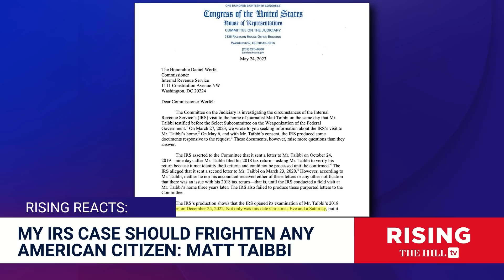Matt Taibbi On Rising: I Published The Twitter Files, Then The IRS Came For Me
Twitter files author Matt Taibbi weighs in on the IRS's examination of him.